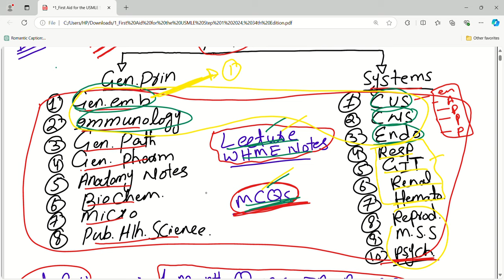Important Updates about First Aid Lectures for the USMLE step 1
It is an important update about our planning about first aid lectures, already covered topics, upcoming lectures, lecture notes, mcqs practice sessions, suggestion for students and many more important points about usmle and first aid book, brs physiology ang pathoma.